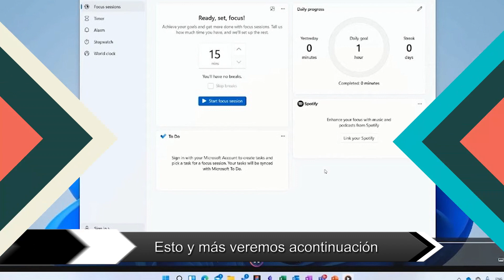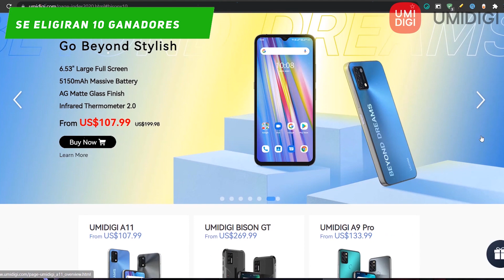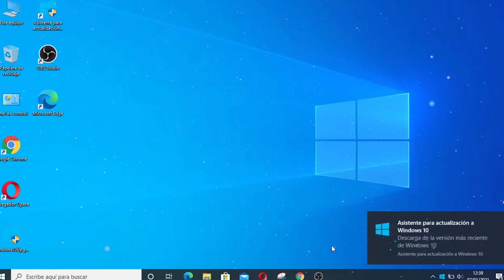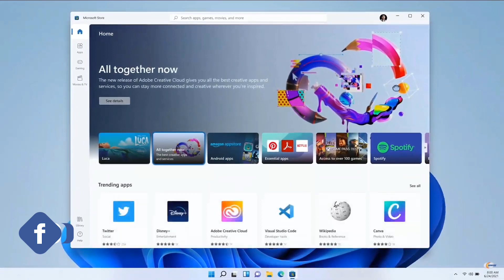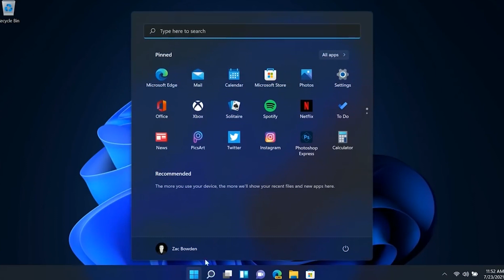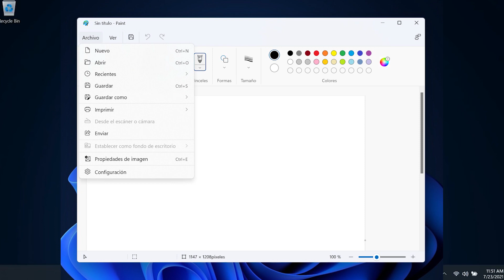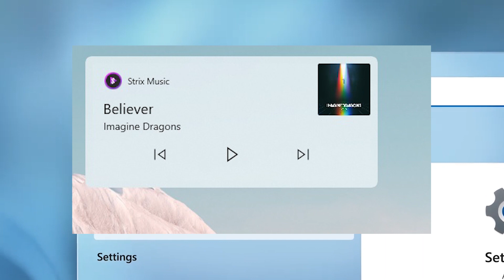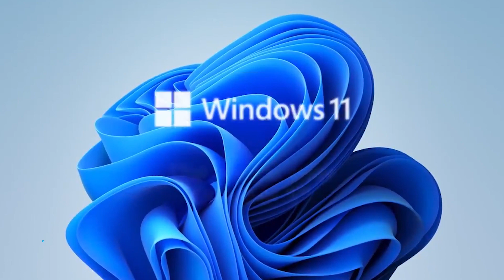SALEN⚡NUEVAS FUNCIONES en Windows 11 / PREPARAN! Windows 10 21H2 UPDATE!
⭐Desde las nuevas novedades sobre Windows 10 21h2, Nuevas funciones estarian por llegar al nuevo sistema operativo y mucho más que te destaco en este video informativo.